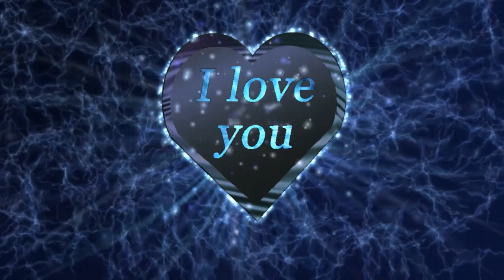Música Romântica para o dia dos Namorados 9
dia dos namorados,musica gospel pro dia dos namorados,hoje é o dia dos namorados,homenagem ao dia dos namorados,comemoração do dia dos namorados,feliz dia dos namorados,dia dos namorados (kondzilla.com),top 100 músicas românticas de todos os tempos,poesia dos namorados,dia dos apaixonados,dia dos nmordos,músicas românticas,música romantica,musica romantica,musica relaxante romantica,músicas inesquecíveis dos anos 70 80 90 internacionais românticas,música,músicas romanticas que fazem chorar